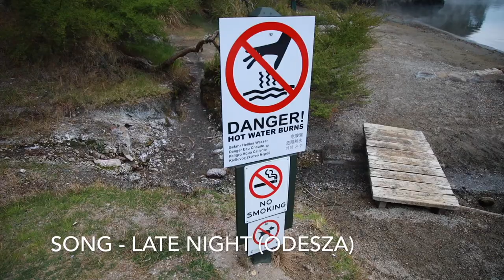Day fishing, hiking, swimming and exploring Lake Tarawera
A look into what its like spending the day at Lake Tarawera. Here we went exploring Tarawera falls, then went fishing and caught a couple of trout then went and soaked in the hot pools for a couple of hours.
Churr